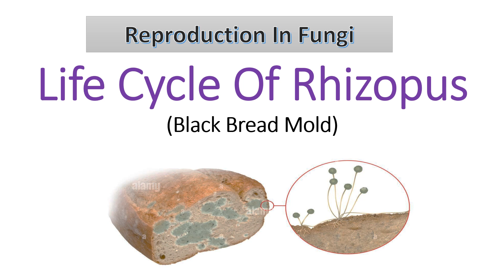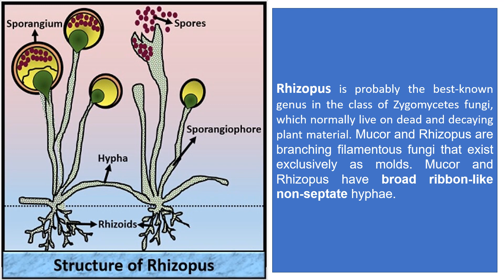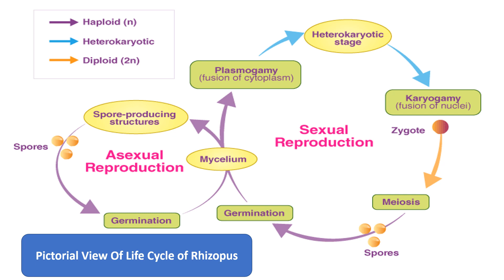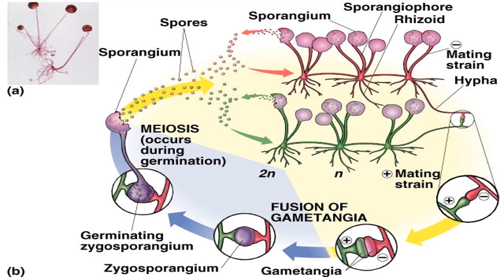Zygomycota Urdu /Hindi Medium @KESMEN Life Cycle of Rhizopus | Conjugating Fungi I FSc Part I Bio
FSc Biology Part One Chapter No. 08  | Kingdom Fungi - This Video has Explained Life Cycle of Rhizopus that will help you in their competitive exam preparations like PPSC/ BPSC/ SPSC/ KPPSC/ AJKPSC/NTS/ UPSC/ MDCAT/ETA.
                             :::::::::: Some Info About Rhizopus ::::::::::
Rhizopus, cosmopolitan genus of more than 50 species in the family Mucoraceae.
• Ehrenb first named the term Rhizopus in 1820.
• They are mostly terrestrial in habitat present in soil or on plants and animals.
• They grow as saprophytes on a wide variety of organic substance like on breads, fruits, jellies, syrups, leather, bread, peanuts, tobacco and vegetables.

Remember KEMSEN is created to spread the knowledge of life science and All other fields of life by sharing all this free  lectures /MCQs video and animation presented by Prof. Muhammad Kashif Jamil in YouTube. All these tutorials are brought to you for free. You can check for any of the following services from KESMEN.